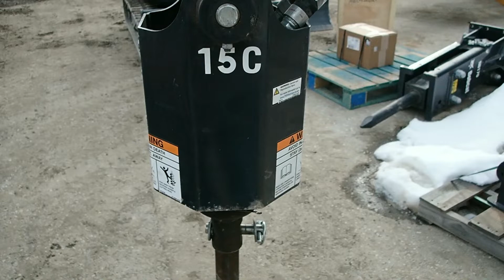2019 BOBCAT 15C For Sale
Title: 2019 BOBCAT 15C For Sale

Category: Auger